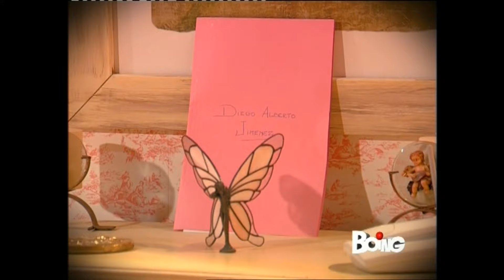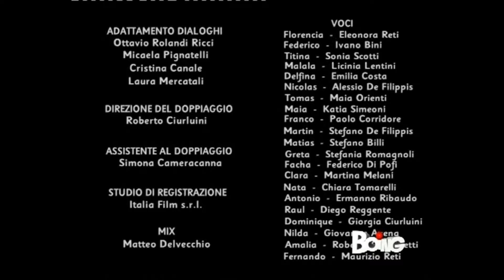Flor 1 - Episodio 100 (ITA HD 1080p)